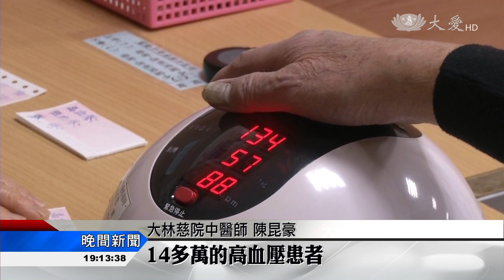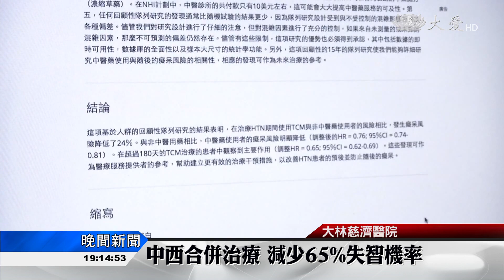高血壓增失智風險 中西醫聯手治療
在台灣有超過430萬人罹患高血壓，容易造成心肌梗塞、腦中風外，他們罹患失智症機率更是一般人的2到5倍，大林慈濟醫院中醫團隊研究發現，高血壓病患同時接受中西醫控制血壓，罹患失智症機率可以降低至65，這篇研究目前已經被刊登在國際醫學期刊，同時也是國際上第一篇，中醫治療降低高血壓患者，罹患失智症風險的世代研究。